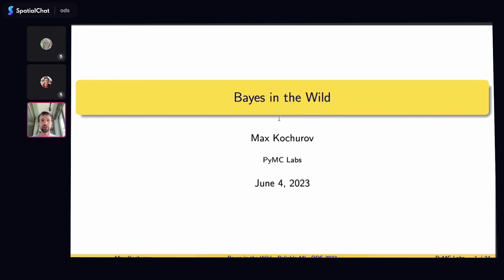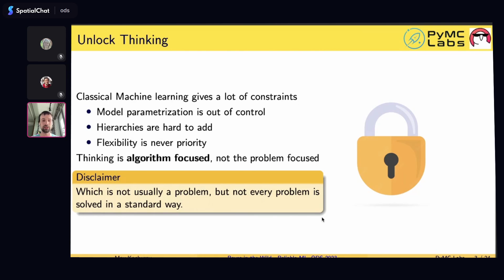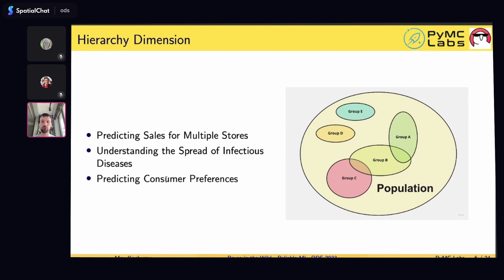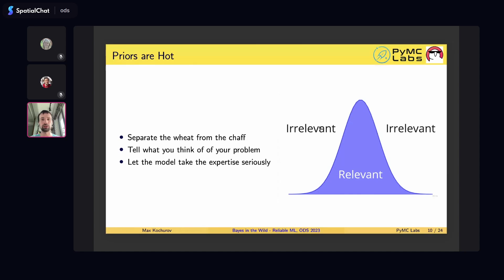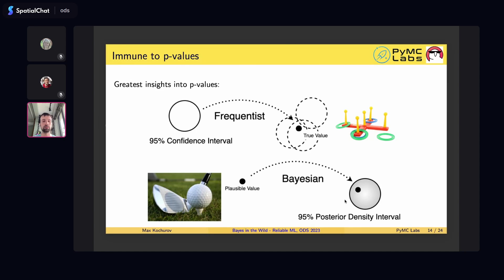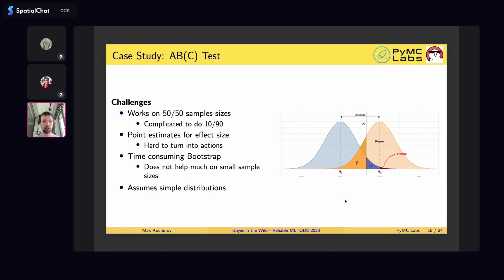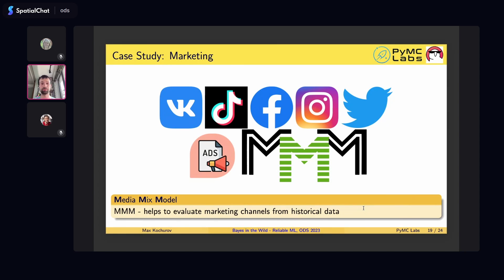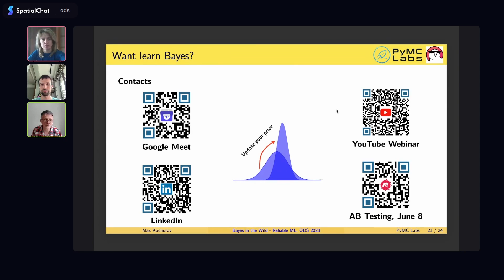Максим Кочуров - Bayes in the Wild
Максим Кочуров выступает с вводным докладом о байесовских методах - "Bayes in the Wild". Максим является одним из ключевых разработчиков pymc (ex-pymc3), главной и многим знакомой python-библиотеки по байесовским методам, а также работает партнером в PyMC Labs, помогая бизнесу правильно работать с байесовскими методами.

Байесовкие методы это новый, хорошо забытый старый подход к решению прикладных задач. Но каких задач?

Существует качественное разделение на white box и black box подходы. Байесовкие методы это исключительно про интерпретируемые задачи, где важно количественно оценить характеристики процесса.

В докладе мы знакомимся ближе с тем, что под этим подразумевается, а также, какие задачи решаются с помощью байесовского подхода и почему.

После доклада будет время на обсуждение целесообразности использования байесовского подхода и когда использовать его альтернативы.